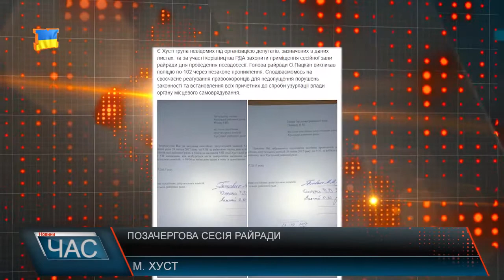Недовіра голові Хустської райради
Ситуація у Хустському районі досягла критичної межі. Депутати зібралися на позачергову 8 сесію районної ради без участі голови Олександра Пацкана та його заступника. На початку обрали головуючого засідання, секретаріат та лічильну комісію, після чого розпочали роботу.
Сесію проводили без системи «Рада» та технічних засобів.
Одне з важливих питань: внесення змін до бюджету, де передбачені кошти на зарплату працівникам освіти, котрі з червня без заробленого.
Також з області було виділено субвенцію для освітян.
Далі на порядку денному – усунення з посади голови райради і його заступника. Депутати кажуть, ще вчора голові надіслали відповідний лист про те, що позачергова сесія відбудеться сьогодні. На що Олександр Пацкан через соціальну мережу Фейсбук та громадського правозахисника повідомили, цитую : у Хусті група невідомих під організацією депутатів та за участі керівництва РДА захопили приміщення сесійної зали райради для проведення псевдосесії. Голова райради О. Пацкан викликав поліцію по 102 через незаконе проникнення.
Депутати висловили недовіру голові – через незадовільну роботу та проведення сесій із грубим порушенням чинного законодавства.
А ось питання заборгованості по зарплаті працівникам освіти будуть розглядати вже завтра, позаяк наразі у Хустському районі нема голови райради. Обиратимуть голову вже 29 липня о 9:00, тому всі деталі згодом.